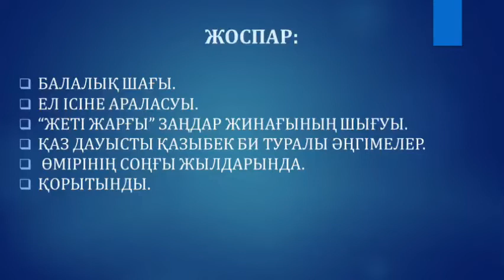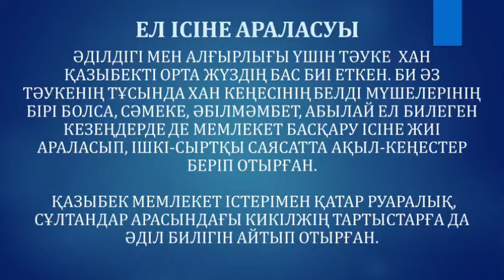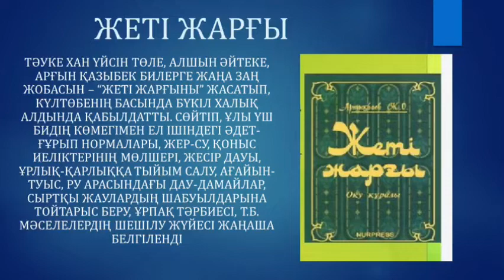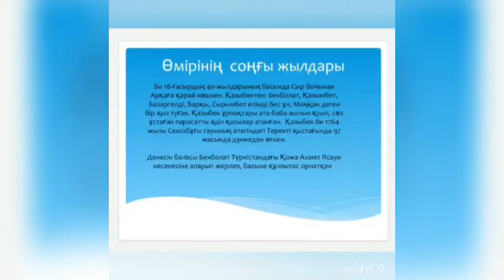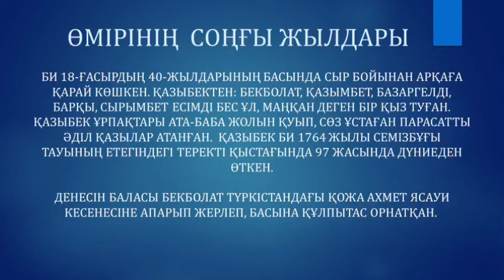Видео дәріс: Қазыбек би Келдібекұлы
1 курс білім алушыларына арналған қазақ әдебиеті пәнінен “ Қазыбек би Келдібекұлы” атты видео сабақ. Пән оқытушысы: Кожамкулова Ұлбосын Айтмаканбетовна. Сабақты өткізген : 1 курс, 121 топ “Есеп және аудит” мамандығының 1 курс білім алушысы: Бегасын Айнара.